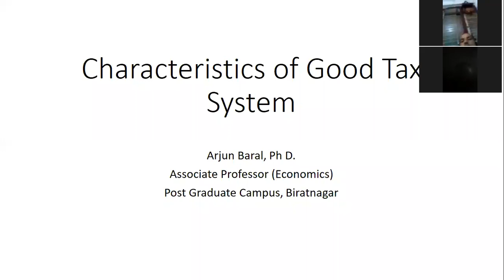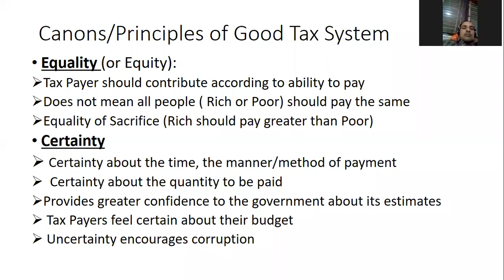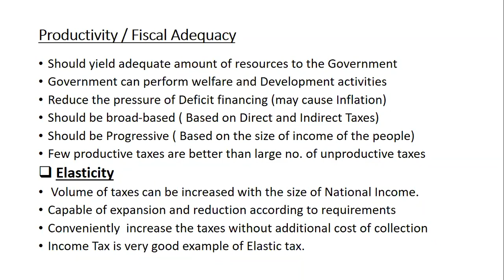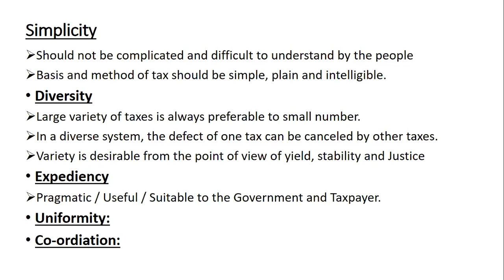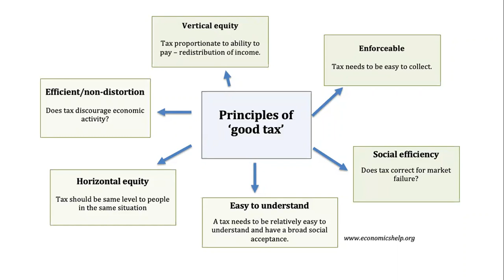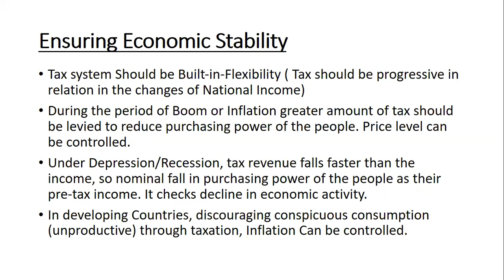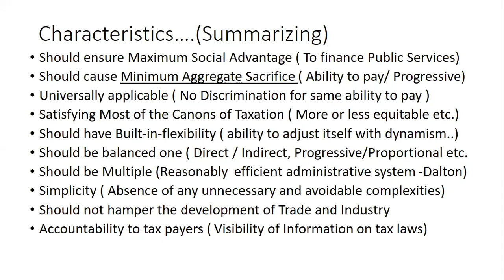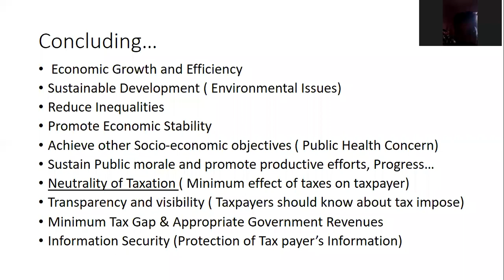Characteristics of Good Tax System: Associate Prof. Dr. Arjun Baral.